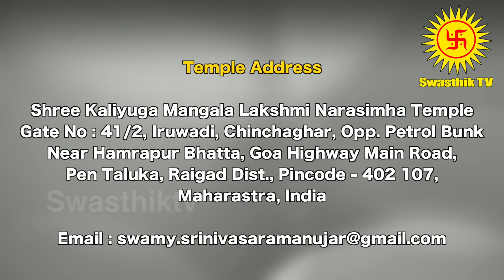2021 New Year Rasi palan Kadagam | 2021 புத்தாண்டு ராசி பலன் கடகம் | சுவாமி ஸ்ரீனிவாச ராமானுஜர்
2021 New Year Rasi palan Kadagam | 2021 புத்தாண்டு ராசி பலன் கடகம் | சுவாமி ஸ்ரீனிவாச ராமானுஜர்

2021 ஆங்கில புத்தாண்டு பலன்கள் கடகம் .
2021 Newyear Rasi Palan in Tamil.
2021 Puthandu Palangal Kadagam in Tamil.

Videos of discourses, temple festivals, happenings across the globe that drive home the message of spirituality, will establish web TV as an important communicator and as a vital instrument between divinity and the devotees.